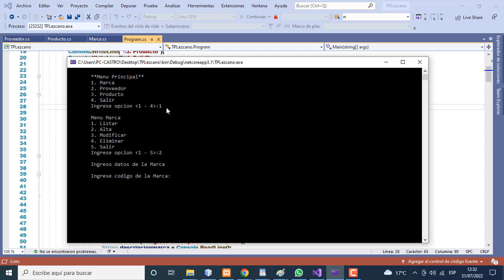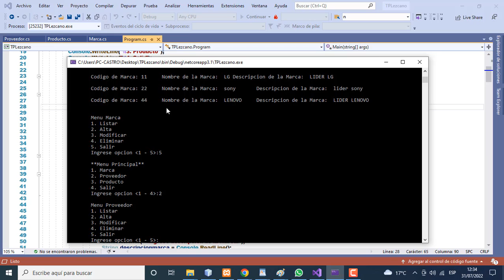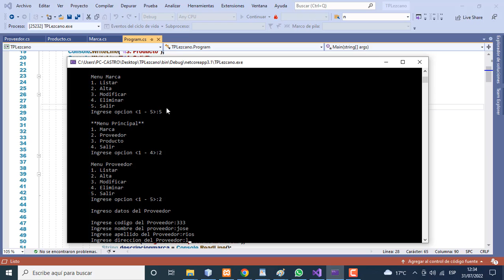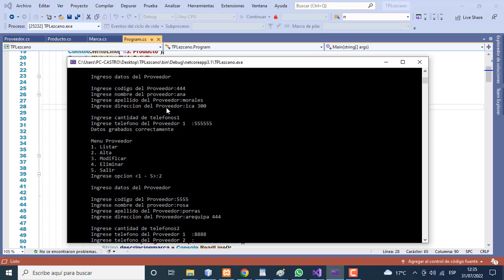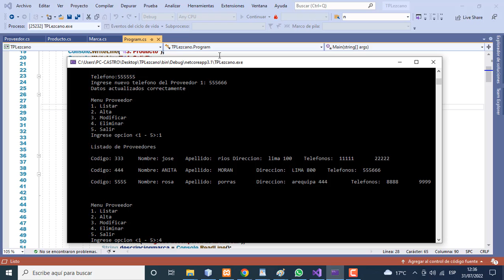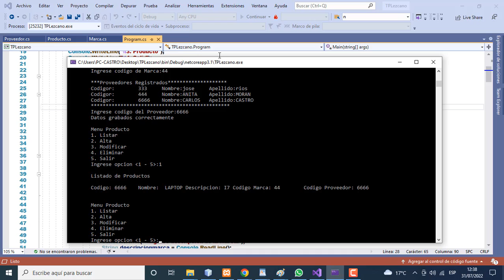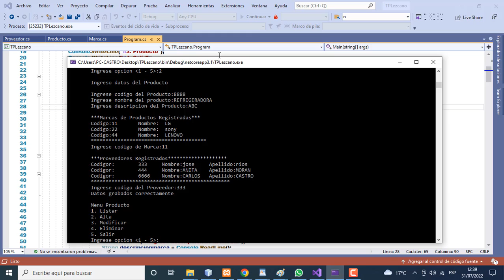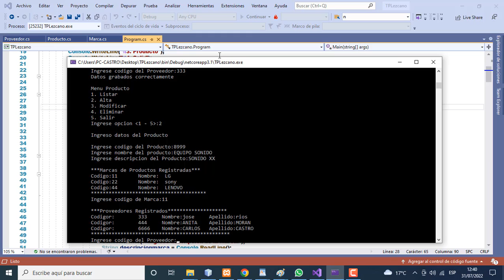TRABAJO PRACTICO VISUAL C#.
El objetivo del TP es crear un ABM de productos.
Crear un proyecto con nombre TP mas el apellido del alumno. Ejemplo: TPApellidos.
1. Modelo de clases: Incluira tres entidades las cuales deberan tener como minimo los siguientes atributos:
a. Marca: Codigo, Nombre, descripcion
b. Proveedor: Codigo, Nombre, Apellidos, Direccion, Telefono (Varios)
c. Prodcuto: Codigo, Nombre, Descripcion, Marca (objeto de la clase Marca), Provedor (varios objetos de la clase Proveedor)
2. Sobreescribir el metodo ToString de las clases para motrar los atributos.
3. Generar un constructor para cada clae usando todos los atributos.
4. Paca cada entidad se solicita:
a. Listar los objetos existentes.
b. Alta: Ingresando todos los atributos.
c. Modificacion de los atributos.
d. Eliminar.
5. Cada una de la operaciones deberan accederse a traves del siguiente Menu:
1. Primer nivel (Clases): Marca, Proveedor, Producto, Salir
2. Segundo nivel Entidades: Listra, Alta, Modificacion, Eliminar, Salir.